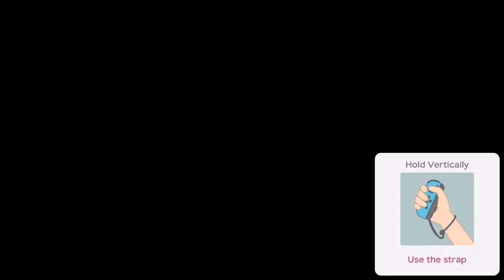Challenge Road; Master pt 3!!! - Super Mario Party (Offline; as Daisy) Episode 29